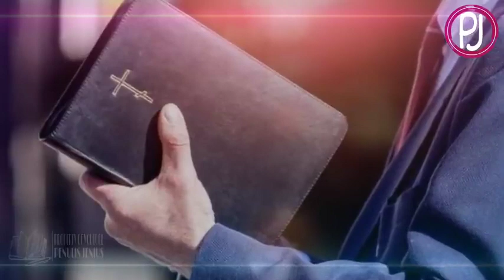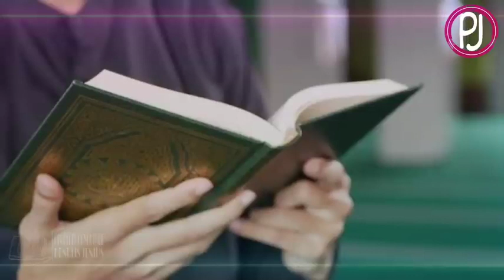Profesor Perguruan Tinggi Amerika Memeluk Agama Islam